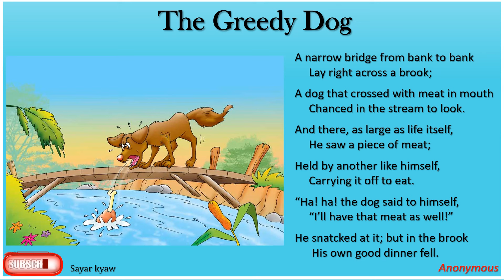Grade 7 English The Greedy Dog (Poem-2)